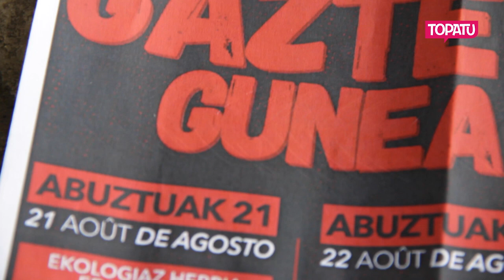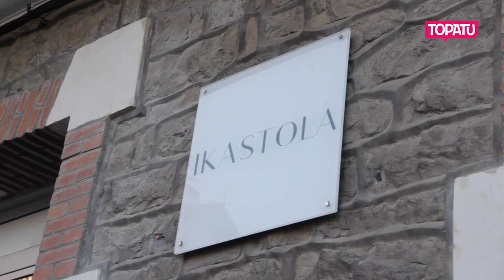"Aukera bat da irudikatzeko eta erakusteko zer nolako Euskal Herri askea nahi dugun"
G7ko kontragailurra abuztuaren 21etik 23ra ospatuko da Hendaia eta Irun artean. Gazte Gunea Hendaiako eskolan kokatuko den Alternatiben Herrixkaren baitan antolatu dute eta hiru egunetarako egitaraua prestatu.